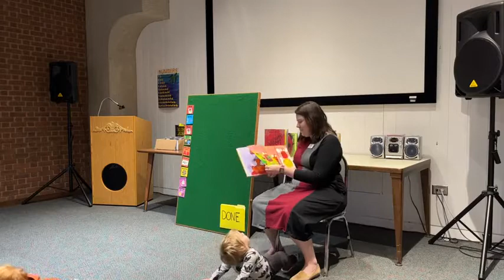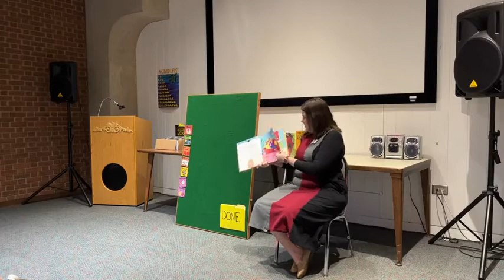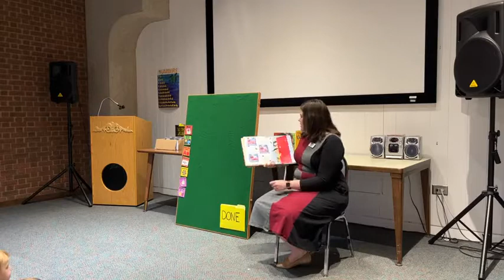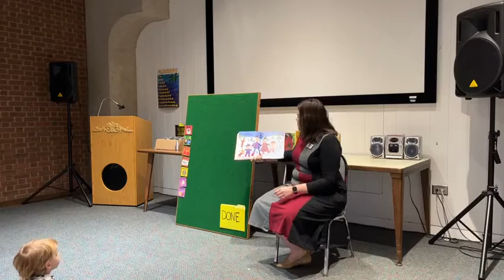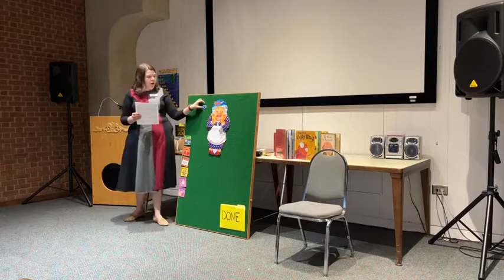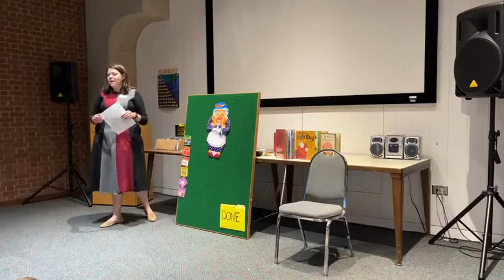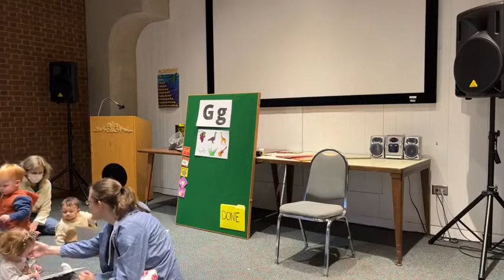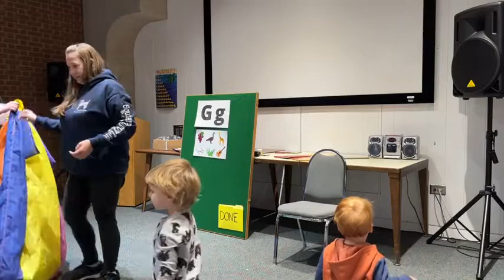"Spooky Stories: Creepy Crawlies" LCL STEAM Story Time Facebook LIVE from 10.19.22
This October we're reading some spooooky stories. This week we'll be talking about bugs and learning about how vibrations travel through a spider's web and help them catch bugs to eat.

Our Books: "The Very Ugly Bug" by Liz Pichon and "Aaaarrgghh! Spider!" by Lydia Monks

Check out other story times on our channel or watch live on our Facebook Wednesdays at 10 AM!